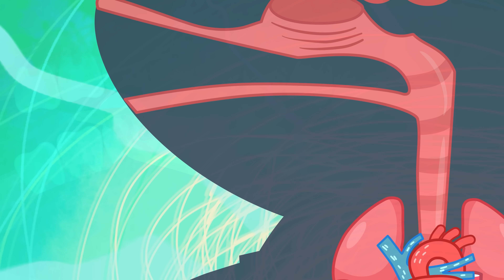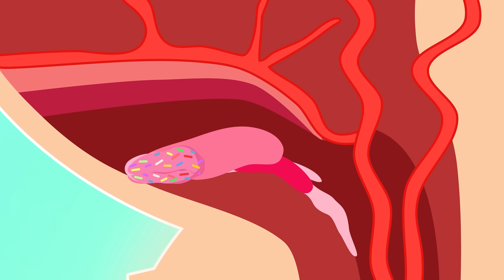Why Does Chilli Burn Your Mouth? 🌶️🔥 | 🔍Wolfoo Explore - Human Body | Educational Videos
What happens to your brain and body when you eat spicy food. Hot peppers trick your brain into thinking your mouth is on fire. But there's no real heat in a pepper. So, what's going on?